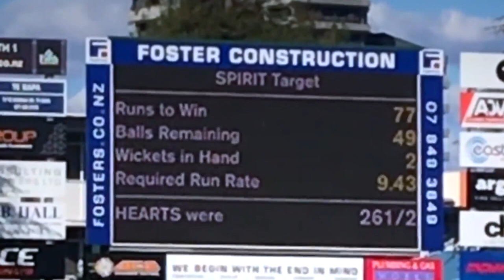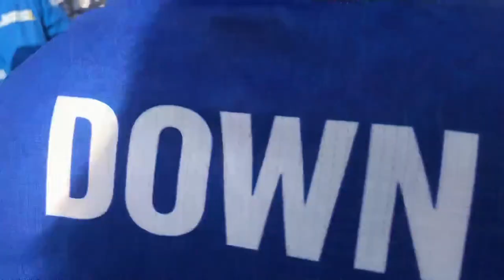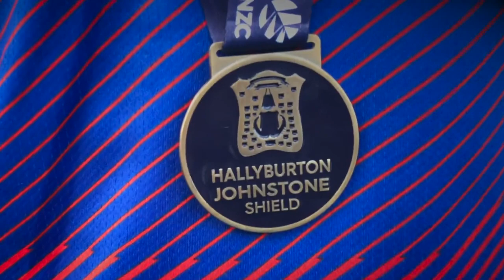Hallyburton Johnstone Shield Final 2020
Look back at the 2020 Hallyburton Johnstone Shield Final